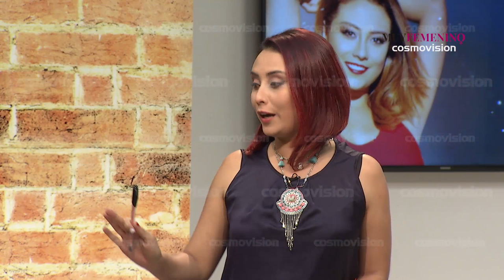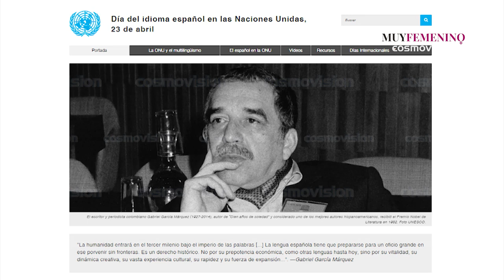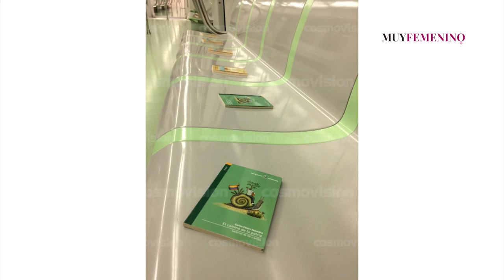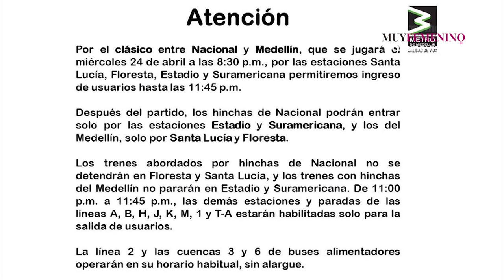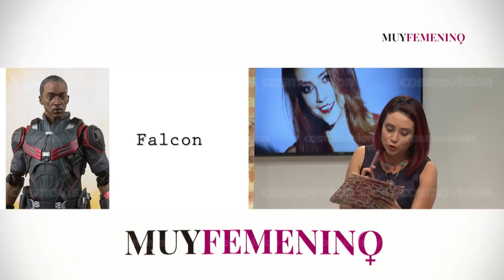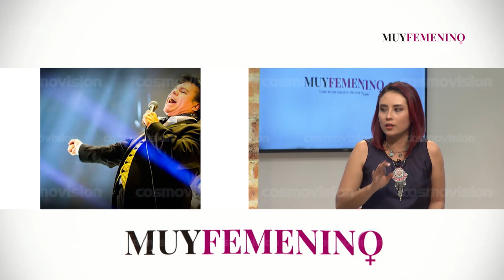La jerga paisa presente en el día del idioma